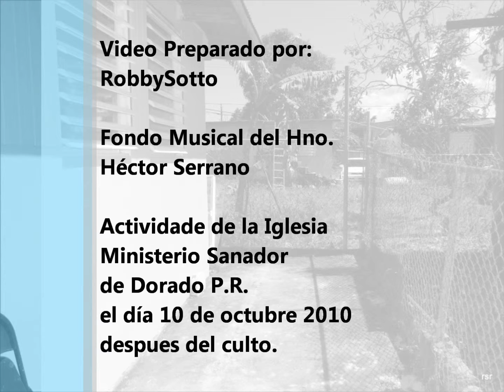Actividad despues del culto octubre 17, 2010 - Ministerio Sanador Dorado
El domingo 17 de octubre de 2010, en la Iglesia Evangélica de Dorado Puerto Rico, se celebró el 2do. Aniversario. Para el evento se invitó al pastor Moisés Román Díaz a traer la palabra. También vino con él, la agrupación Regeneración, los cuales trajeron bellas alabanzas. La dirección del devocional de la iglesia estuvo a cargo de la Hna. Ivelisse Carvajal.  Luego del culto fuimos al patio dende nos tenían almuerzo.Vea estos videos desde